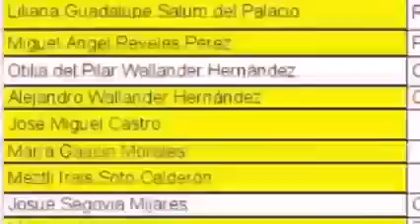El SedecoGate evidencio a los empresarios, familiares, compadres, amigos del priista Rosas Aispuro